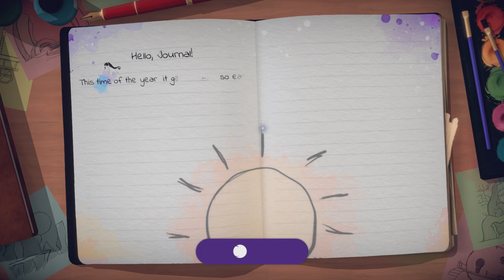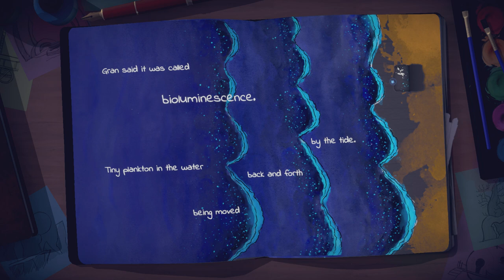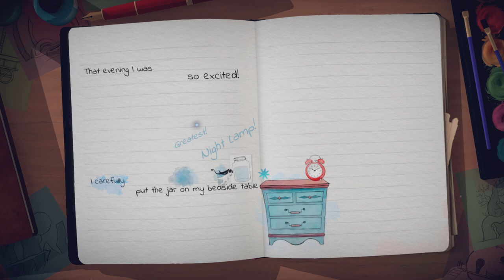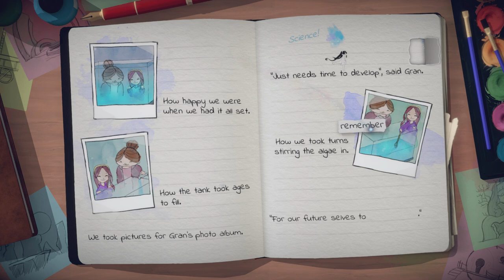Lost Words: Beyond The Page - From Village Life to the Guardian of the Fireflies (Xbox Gameplay)